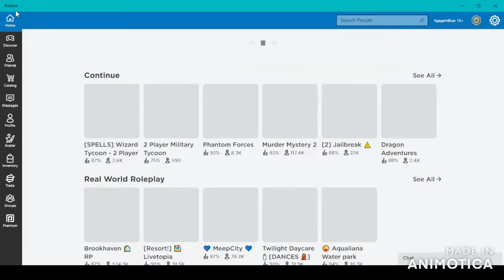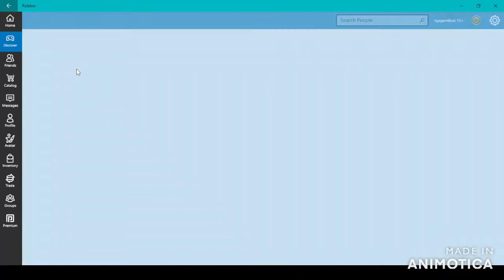Classy Guy Series 5 Disaster Falls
The last video with of the series.